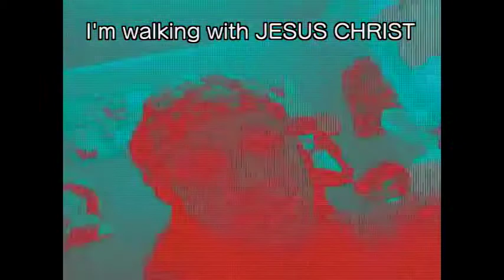"THE MESSAGE" I got my GOD : Erica Punkin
Uploaded using PS3(TM) Playstation Home video clip of one of my custom characters.. IMAGINE